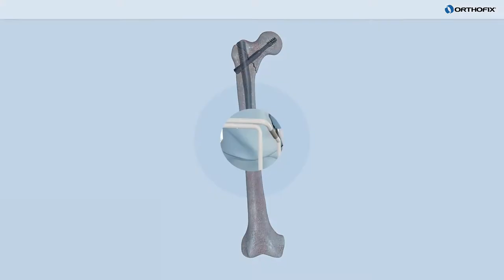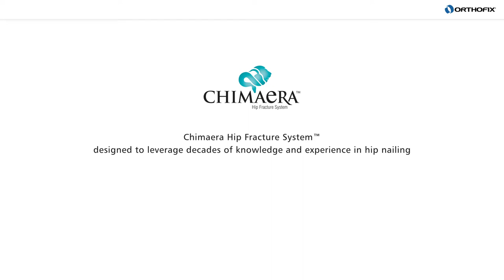Chimaera Hip Fracture System™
Chimaera Hip Fracture System™ has been designed leveraging decades of knowledge and experience in hip nailing. Chimaera is a monocephalic hip nail with dual lag screw option for increased stability when required. It is available in 10mm and 11mm diameter with dedicated color coded instruments, all in one tray, for precise and reproducible operative steps.